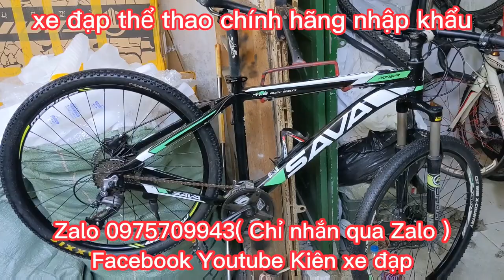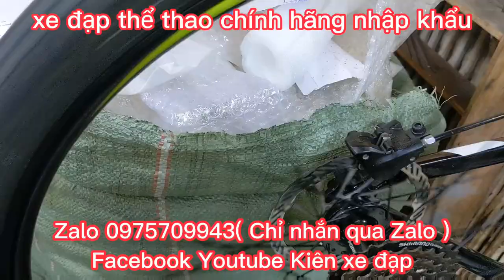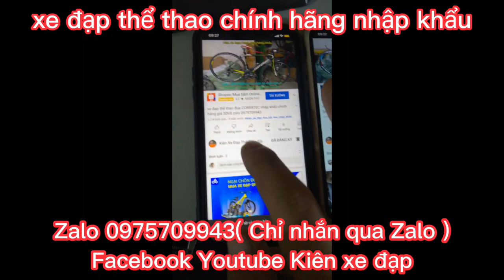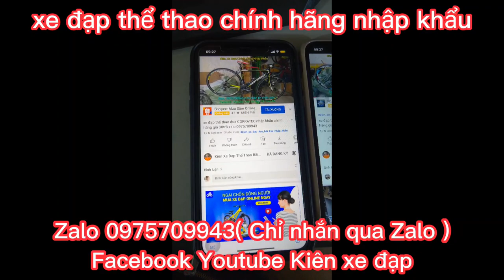Xe Đạp Địa Hình SAVA PIONEER nhập khẩu chính hãng giá ĐÃ BÁN zalo 0975709943